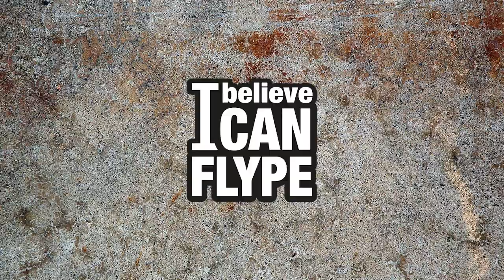I believe I can Flype #7 : Zombie Flype walk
Spécial Halloween !!! FLYPE and ZOMBIES !
Un peu "flypants" mais en fait ils sont très cools !
"Zombie walk" Paris 2013